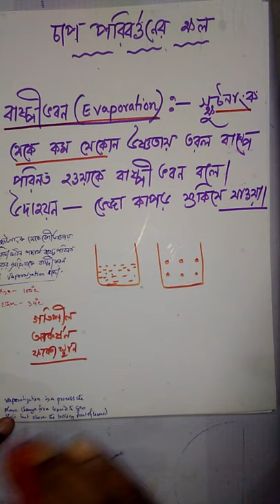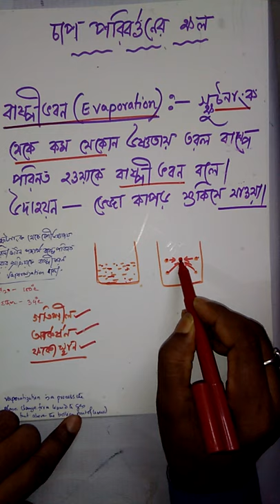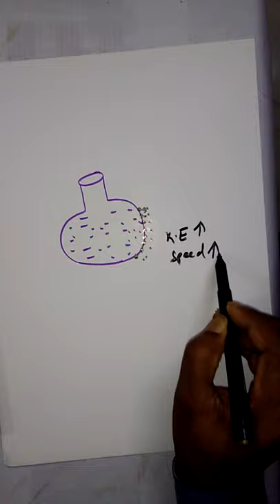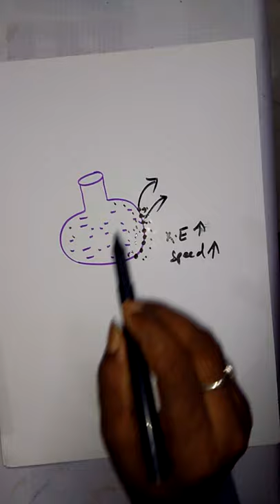SEBA class IXআমাদের পারিপার্শ্বিক পদার্থ। Matter in our surroundings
আমাদের পারিপার্শ্বিক পদার্থ।